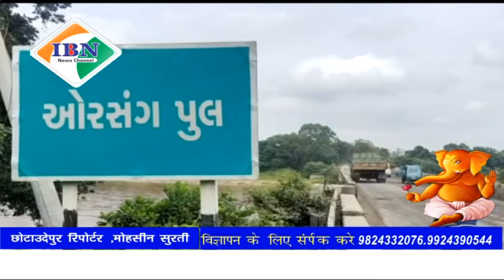Ibn news vadodara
छोटा उदेपुर में भारी बारिश के कारण ओरसंग नदी दो किनारे बहते हुए उफान पर